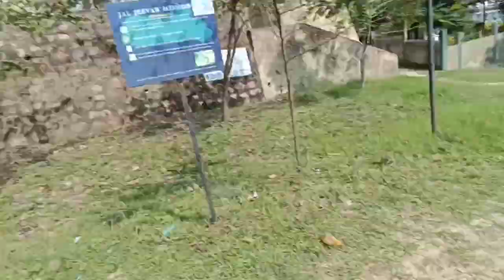police pakad liya|My Yamaha R15m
police pakad liya|My first moto vlog|Yamaha R15m|

Hajong
Hajong moto vlog
j hajong vlogs
Yamaha r15 m
R15 v3
Yamaha r15 b6
meghalaya police